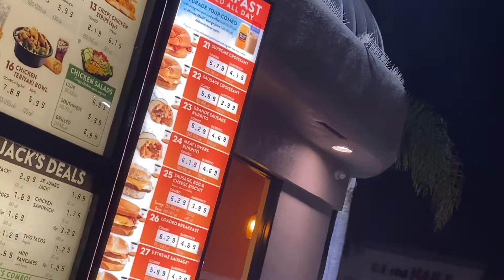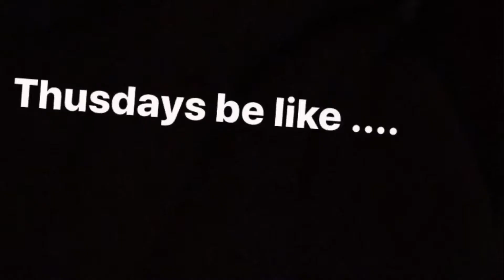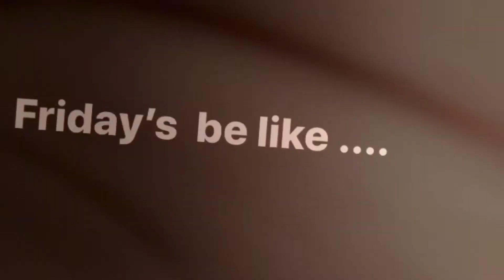I DONT THINK IM VIRAL NO MORE 💔 *here why*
I need a 100k views on this 💯

Follow my gram @demauryea

Do y’all think I’m still viral ? Drop yes in the comments 😁